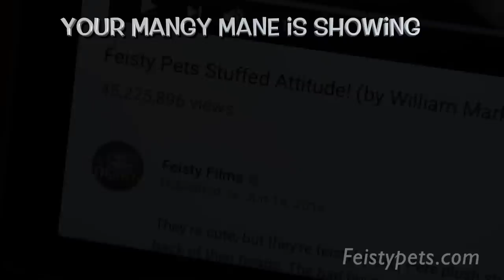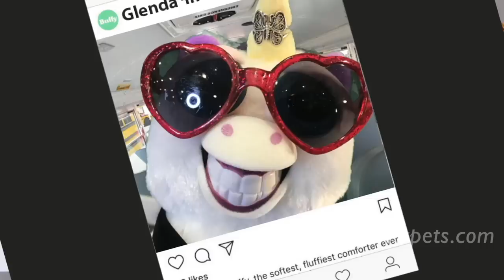Crazy Feisty Songs Compilation! Vol. 4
The Feisty Pets sing crazy songs in this musical compilation!

Glenda Glitterpoop (unicorn) and Paranoid Prisma (rainbow unicorn) parody “Bad Guy” by Billie Eilish. Next, all the feisty dogs (Lunatic Lexi the golden doodle, Manny Macho the pug, Sammy Suckerpunch the gray dog, and Buford Buttsniffer the basset hound) parody “Your Love” by Ed Sheeran with special guest Trixie Trashtalk. Then, Sammy Suckerpunch changes the song “I Can Take Your Mom” into “I Can Sniff Your Butt,” Tony Tubbalard (seal) sings “Window Seal” by Ed Sheeran, and the feisty cats (Princess Pottymouth the orange cat, Katy Cobweb the black cat, and Mary Monstertruck the calico cat) sing “Three Little Kittens Lost Their Mittens.” Finally, Grandmaster Funk (monkey) sings “Despacito” by Justin Bieber, the entire Feisty Pets gang sings “Wheels on the Bus,” Rascal Rampage (raccoon) sings “Sabotage” by the Beastie Boys, and the Feisty Pets gang parodies “Row, Row, Row Your Boat.”